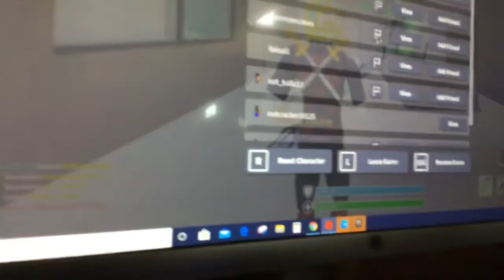May 24, 2020